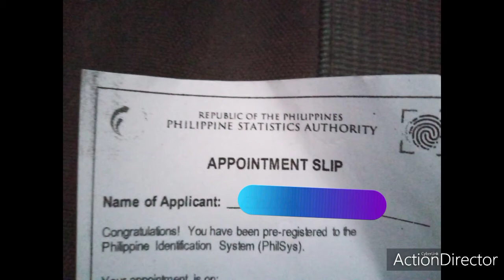Meron free sa barangay office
I am using free music in youtube library